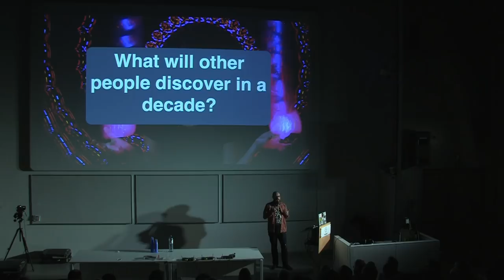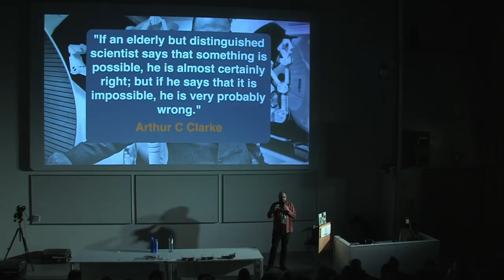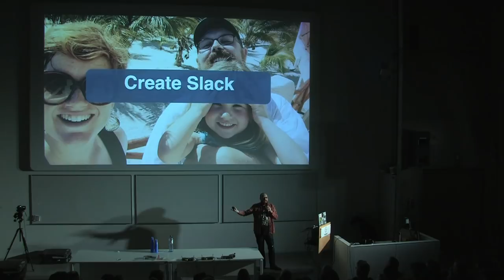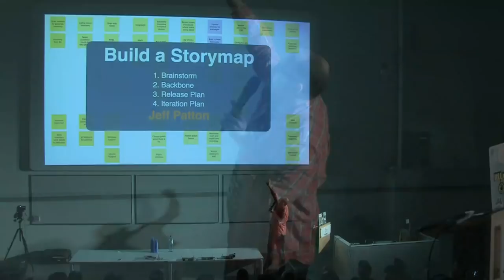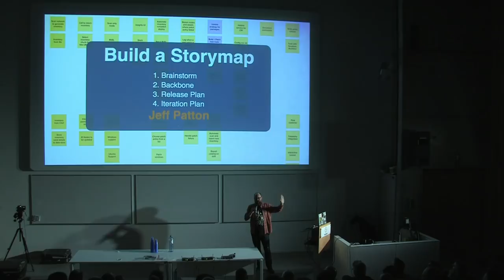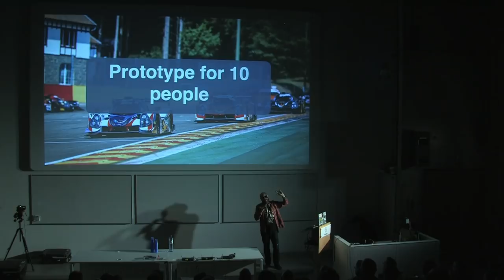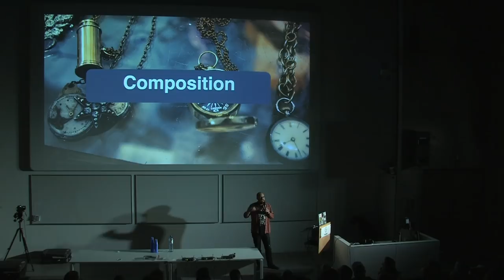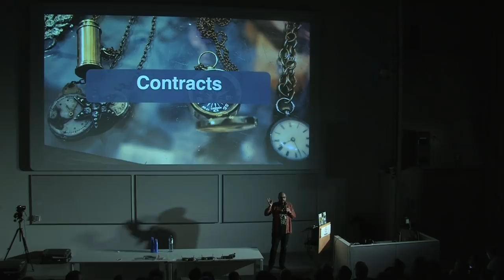The Future of Configuration Management - Adam Jacob